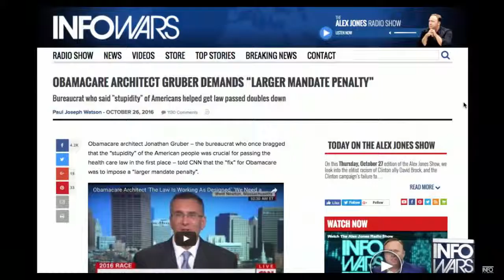BREAKING! Americans Are Stupid!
Silly Stupid American Voters.